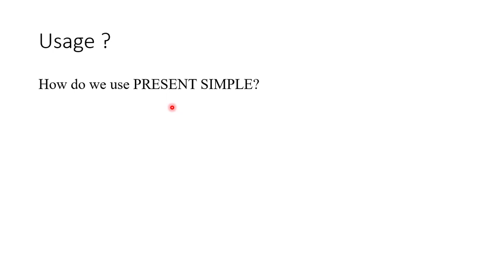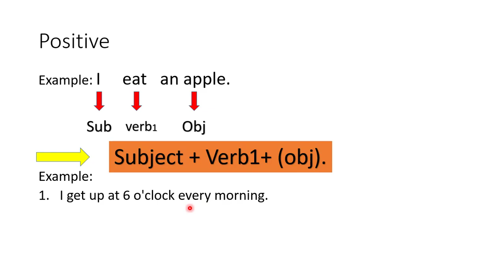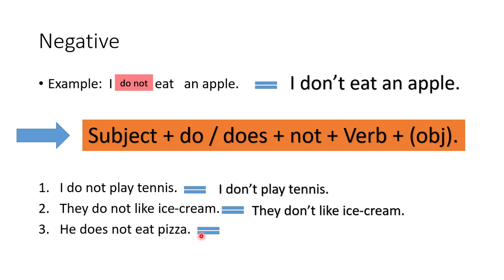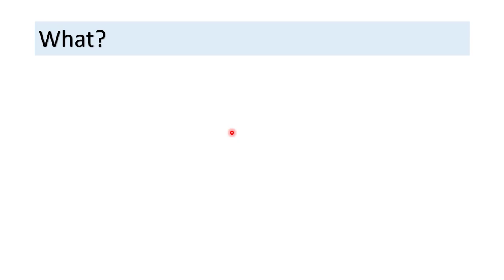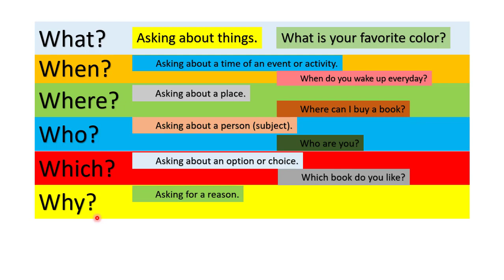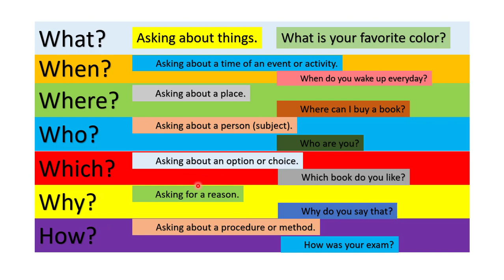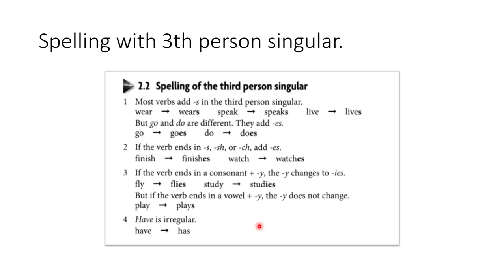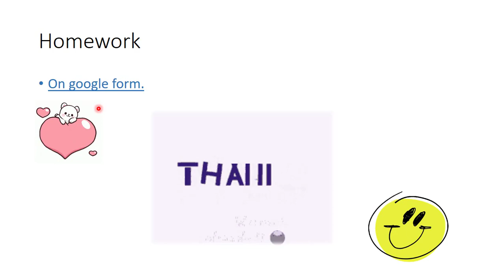English (Grade9) Unit 3 : Work Hard, Play Hard!Grammar : Present Simple by T. VOT CHAN VEASNA NGS PA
CHEA SIM PREK ANCHANH HIGH SCHOOL (NGS)
Subject   : English (Grade9)
Unit 3      : Work Hard, Play Hard!
Grammar : Present Simple
Book       : Headway Elementary
Prepared and taught by
T. VOT CHAN VEASNA
19, March, 2021
Vort  Veasna ti9Unit 3 Present Simple 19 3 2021